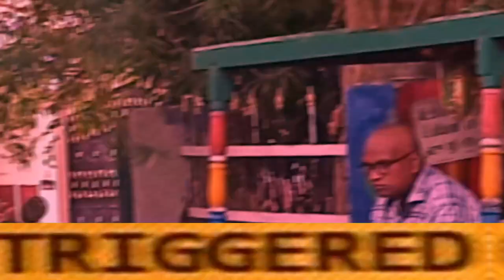Youtubers Control My Life for 24 Hours! *Extreme* | Mr surendar | Tamil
Some of the Tamil YouTube creators controlled my life for 24 hours! Their hallenges were crazy so I hope you enjoy!
@AkashJ  @SimplyWasteYT  @RahulJr7  @R-SQUAD  @chillra paya @vinay_vines  @SoloSettaigal  @chill dude

Note This video is only for fun purpose ,not to hurt to any individual!

This Video and thumbnail is inspired from @MatthewBeem

See you soon in the next video! Until then I LOVE YOU!

NA KELAMBUREN!